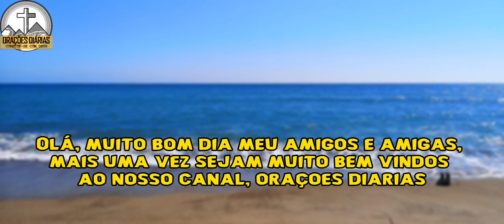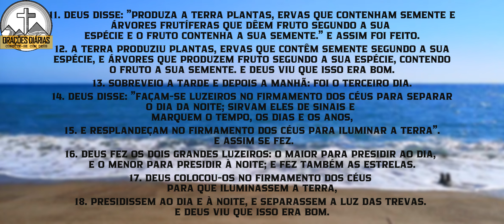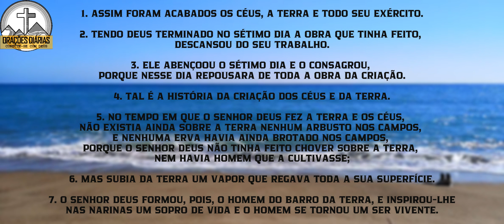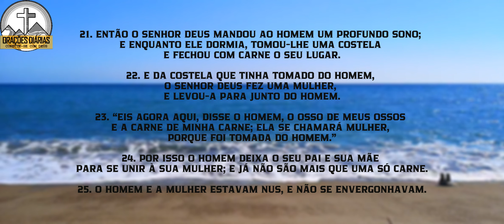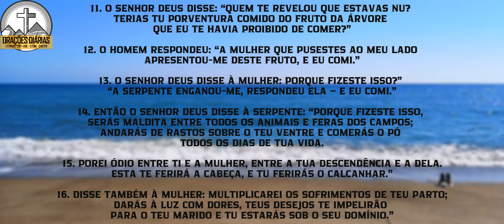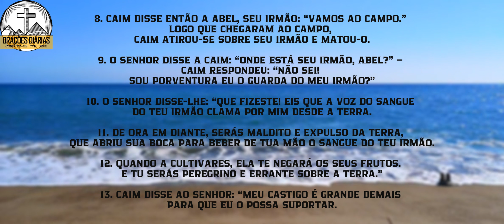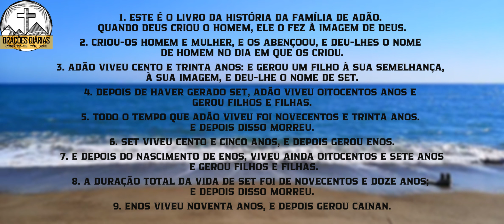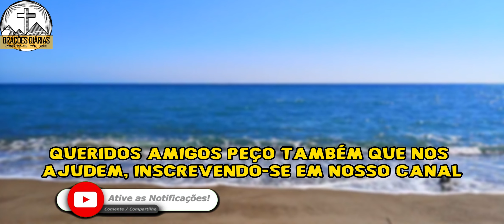BÍBLIA EM ÁUDIO - NARRAÇÃO/LEITURA DA BÍBLIA SAGRADA - GÊNESIS, CAPÍTULOS 01 ao 05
Prepare-se para embarcar em uma experiência espiritual única enquanto mergulhamos nas páginas da Bíblia Sagrada. Neste vídeo inspirador, somos guiados pelas passagens das Escrituras Sagradas. Junte-se a nós nesta jornada emocionante enquanto exploramos os ensinamentos atemporais, as histórias cativantes e as lições de fé que a Bíblia nos oferece.

Este vídeo foi criado para inspirar e fortalecer sua conexão espiritual. A narração é realizada com amor e dedicação, transportando você para os eventos e ensinamentos que moldaram nossa fé. Seja você um fiel devoto ou alguém em busca de orientação espiritual, esta audição/leitura da Bíblia Sagrada proporcionará momentos de reflexão e contemplação que tocarão profundamente o seu coração.

Prepare-se para uma experiência que transcende o tempo e o espaço, enquanto nos conectamos com a sabedoria e a graça divina da Bíblia Sagrada.
Uma experiência espiritual envolvente e enriquecedora para aqueles que assistirem.

Lembrem-se amigos, que Deus tem um plano para sua vida e que tudo o que acontece é parte deste plano.
Confie em seu amor e entregue-se a ele completamente.
Que esta oração traga paz, esperança e bênçãos para sua vida.

Assista e compartilhe essa mensagem de esperança todos aqueles que ama. 🙏🏼

Se você se sentir tocado por essa mensagem, eu te convido a deixar um gesto de carinho, compartilhando-a com quem precisa.
E sempre que precisar de uma prece para te confortar, lembre-se de voltar aqui.
e feitas com muito amor e dedicação. Juntos, podemos levar paz e esperança a todos que precisam.

🙏 Reze diariamente.
🙏 Deixe sua intenção para esta oração nos comentários.
🙏 Ajude-nos compartilhando esta oração.

Leitura da Bíblia Sagrada - Versão Bíblia Livre - Texto de Domínio Público.